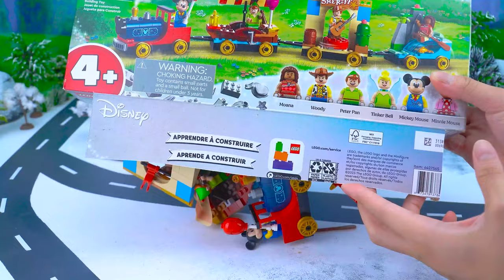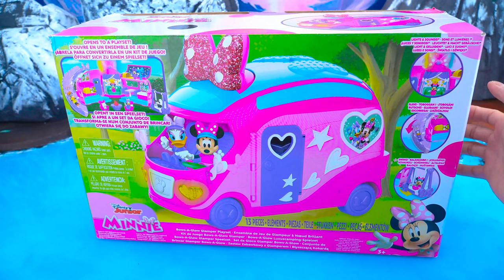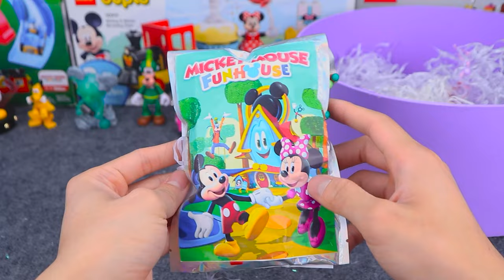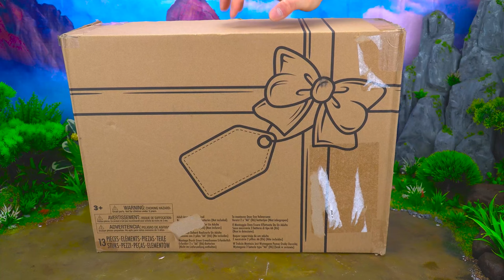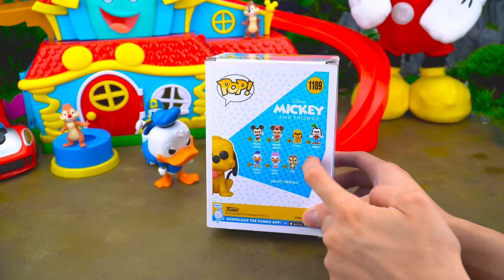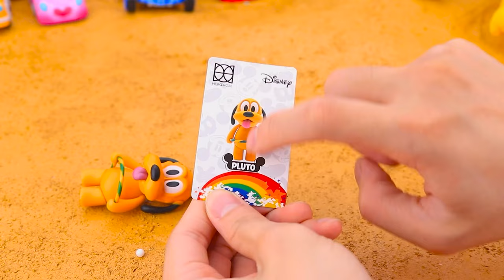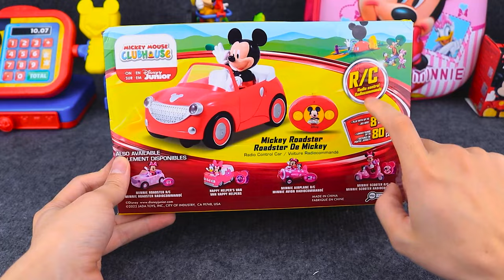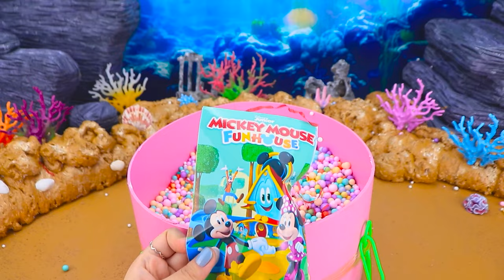Satisfying with Unboxing Minnie Mouse Kitchen Playset, Disney Toys Collection | Review Toys ASMR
Hello everyone, let's unboxing Minnie mouse kitchen playset, disney toys collection review ASMR together to see what's inside. Are you curious? I'm feeling very excited and can't wait. Let's watch it together. Thank you very much. Love ❤️

Mini Toys World